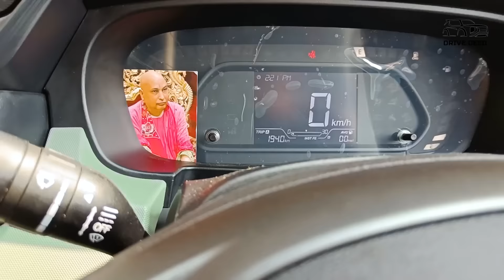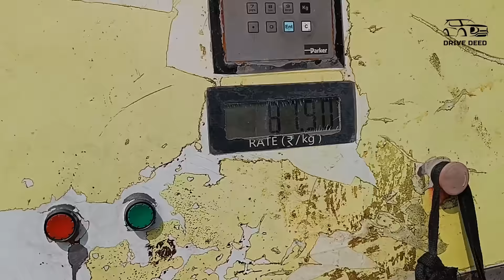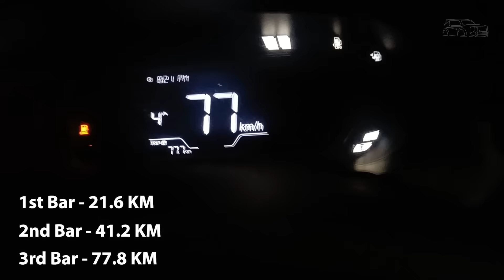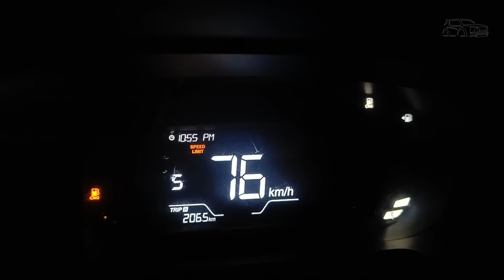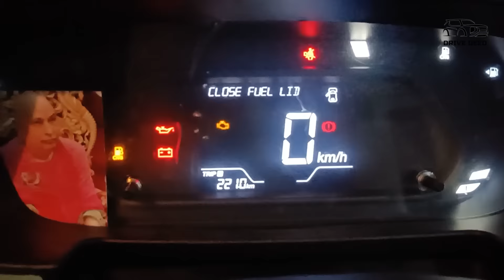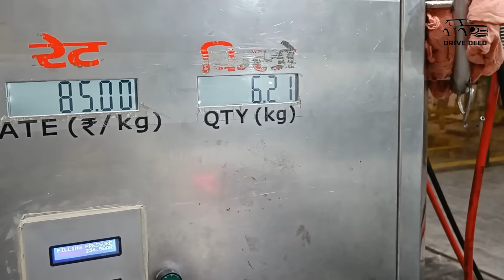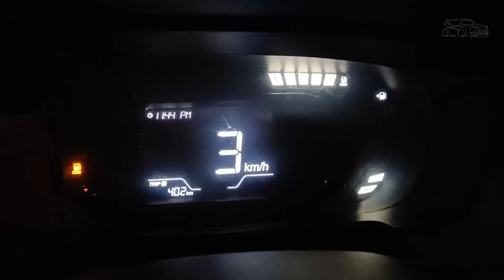Tata Punch CNG Highway Mileage Test | BS-6 PHASE 2 2023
Welcome to Drive Deed channel, where we bring you the latest and most comprehensive reviews of your favorite cars! In this episode, we take the highly-anticipated Tata Punch iCNG BS6 Phase 2 (2023) model for a detailed mileage test to see how fuel-efficient it truly is.

The Tata Punch has been making waves in the subcompact SUV segment, and with the introduction of the iCNG technology, it promises not only great performance but also an eco-friendly drive. In this video, we'll be putting it to the test on real-world roads to determine its actual mileage figures.

Here's what you can expect from this video:

    A comprehensive overview of the Tata Punch iCNG BS6 Phase 2, highlighting its key features and specifications.
    A detailed look at the iCNG (integrated Compressed Natural Gas) technology and how it works to deliver better fuel efficiency.
    On-road footage of our mileage test, showcasing various driving conditions, including city traffic, highway cruising, and more.
    Live fuel consumption data as we drive the Tata Punch, allowing you to see the real-world mileage figures.
    Expert commentary and analysis on the car's performance, ride quality, and overall driving experience.
    Tips and tricks on how to maximize fuel efficiency while driving the Tata Punch.

If you're considering the Tata Punch iCNG BS6 Phase 2 as your next vehicle or simply curious about its mileage performance, this video is a must-watch! Join us as we put this remarkable subcompact SUV to the test, and don't forget to like, subscribe, and hit the notification bell to stay updated with our latest automotive reviews and tests.